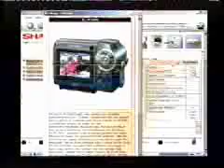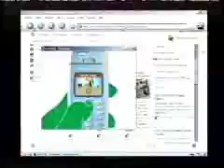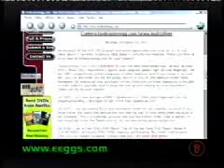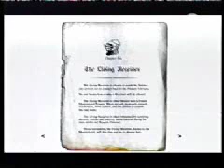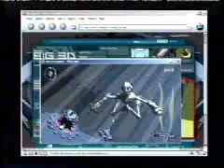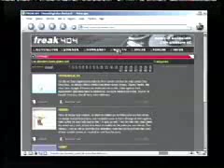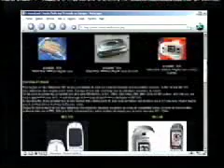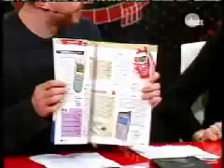CyberCafe du 03/12/2002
Ex Machina Television
Producer: Brice Le Blevennec